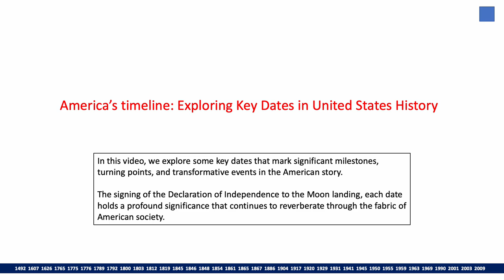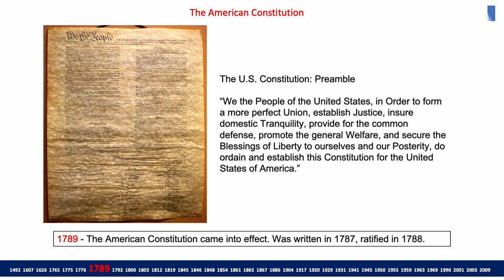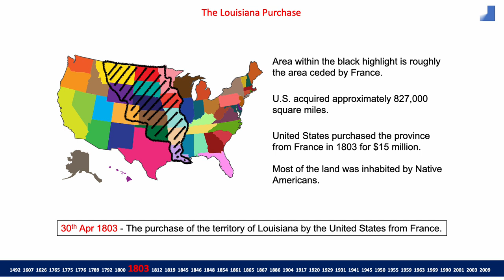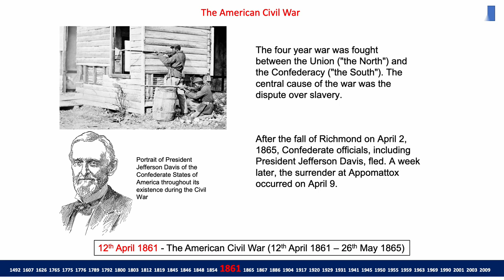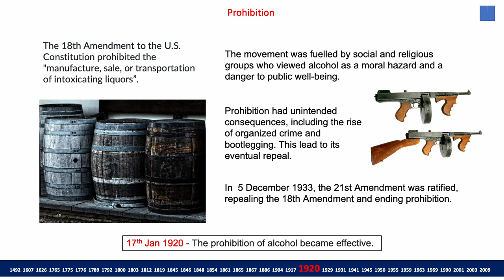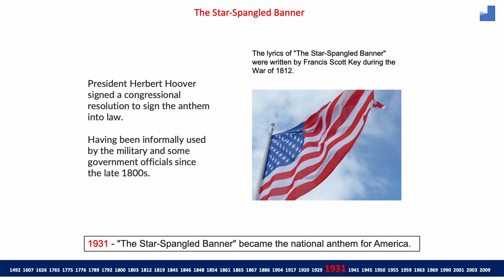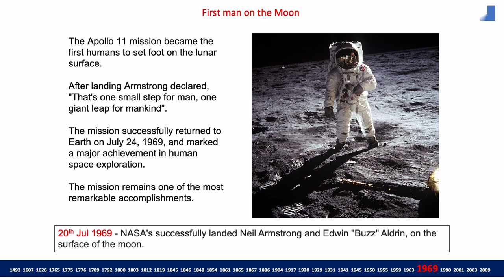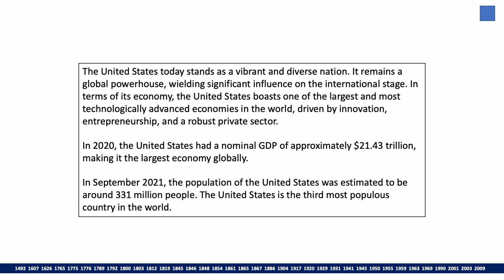Events in the American story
In this video, we explore some key dates that mark significant milestones, turning points, and transformative events in the American story.

The signing of the Declaration of Independence to the Moon landing, each date holds a profound significance that continues to reverberate through the fabric of American society.